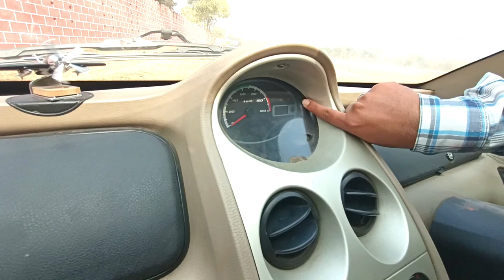।।Tata nano car heating problem।।how to fix over heating &starting issue in tata nano।। tata nano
I owned a Tata Nano 2013 model, I've been using the car for the past 2 years now. Recently, I have a problem when running after a few meters, my car check engine light and overheat lights comes on. And the acceleration of the car is far away from normal, there was throbbing sound from the engine and couldn't go on much longer. The car was shaken abit from the engine movement too. I thought it might me overheating problem, so I refill the coolants, clean the radiators etc and then the problem was resolved for the day